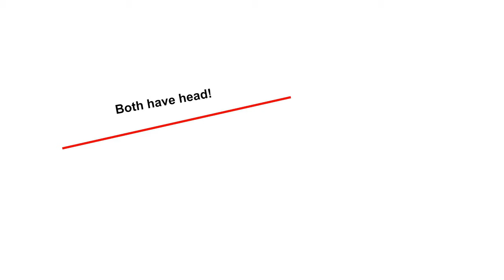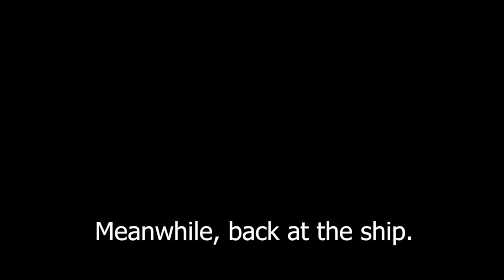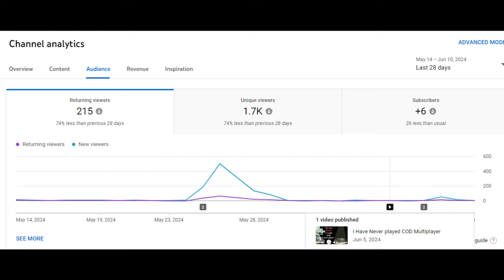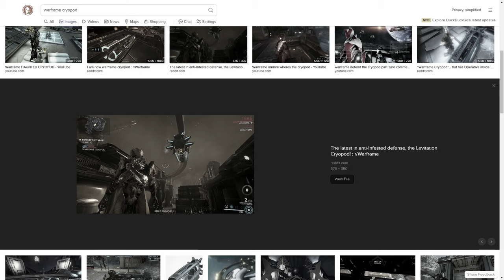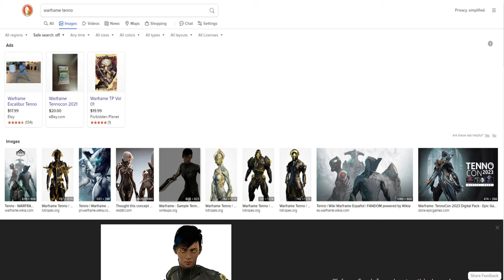The Second Dream Made me Quiet for 3 Hours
Sorry If this was not the reaction yall wanted